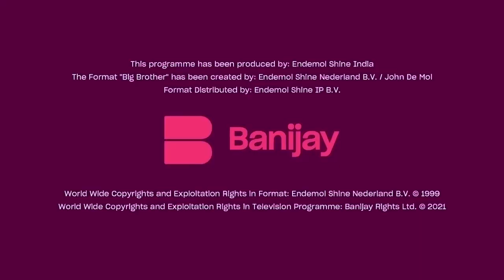Bigg Boss Kannada S05 | ಬಿಗ್ ಬಾಸ್ - ಸೀಸನ್ 5 | Dayal's Life Outside Bigg Boss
Day 94: Dayal Padmanabhan talks about his experiences outside the Bigg Boss house.